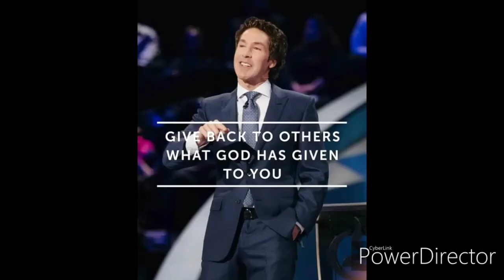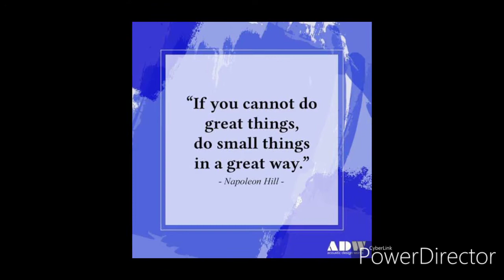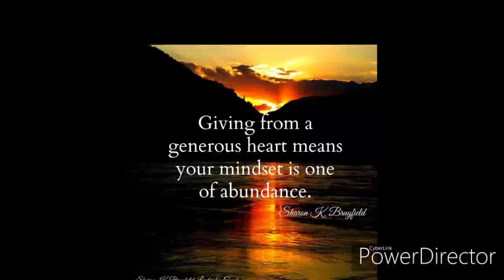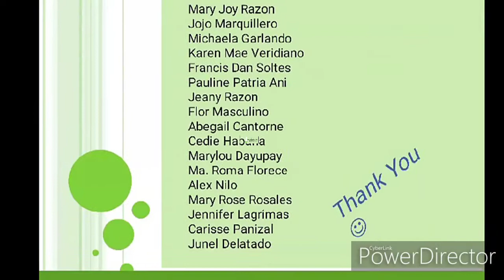COVID19 Relief Operations for Indigent Students of NWCS & LPNHS CLASS 2020 ❤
AMING PAARALAN: NAKINABANG KAMI NOON, TUTULONG KAMI NGAYON.

Time to give back to others what God has given to us. 🙏😇